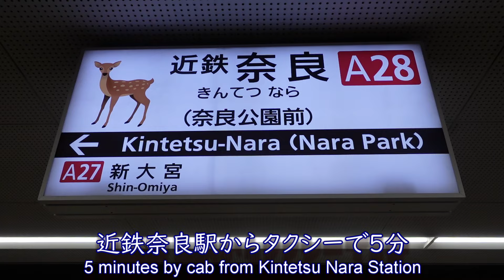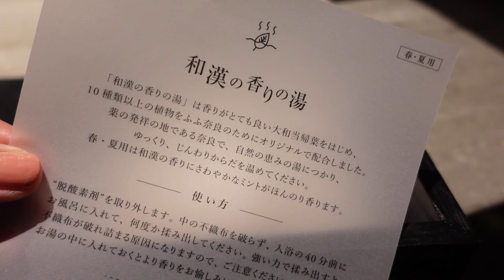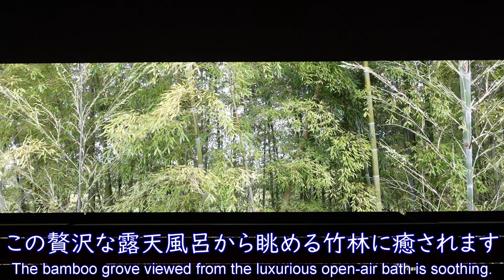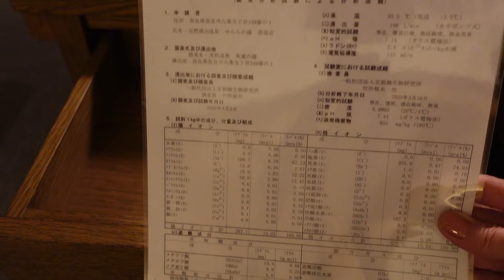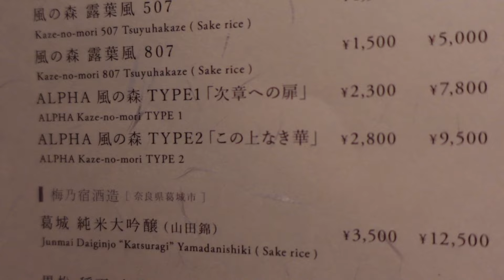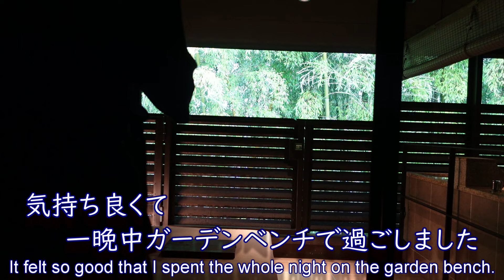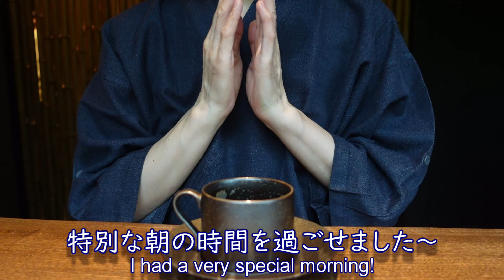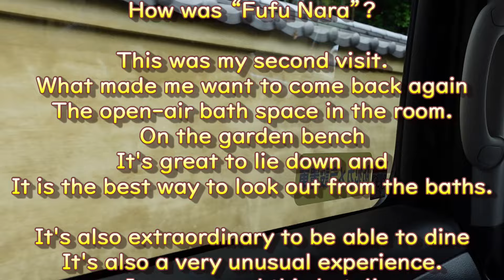【ふふ奈良】全室に露天風呂が備わったスモールラグジュアリーホテル💓夕朝食付きの宿泊料金も発表😊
今回は、関西旅前編でご紹介した「ふふ奈良」を見やすく切り取った動画です。
最後に気になる料金も表記しているので、参考にして頂けたらと思います。